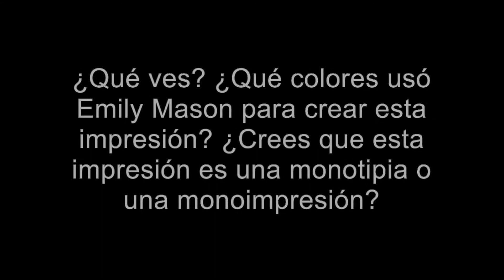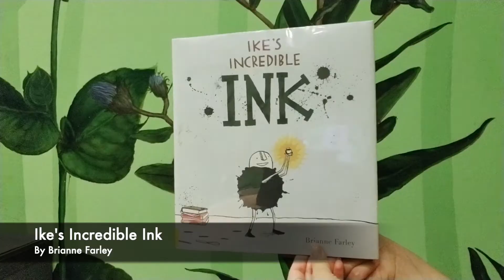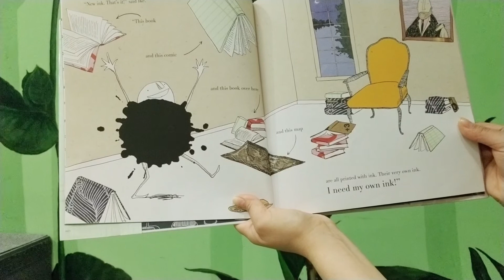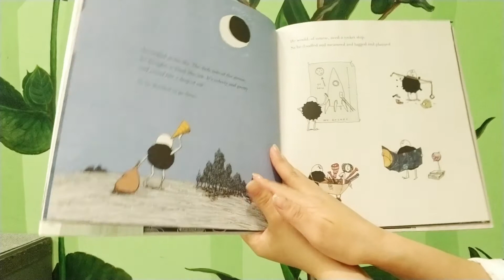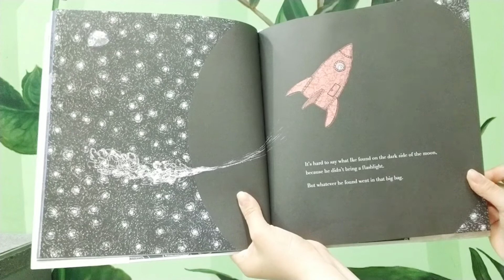Digital Bruce Beginnings: Prints (Spanish)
Digital Bruce Beginnings: Prints (In Spanish)

This program, for children ages 3 through 5 and their caregivers, is led by a museum educator and includes a discussion of one of the Museum's exhibitions and collections, a related storybook, and suggestions of interactive activities adults and kids can do together.​

This week's story is Ike's Incredible Ink, by Brianne Farley.

Youth and Family Programming at the Bruce Museum is generously supported by GIVE: Steven and Alexandra Cohen Foundation, and The Guardian Life Insurance Company of America.​

  Brucemuseum.org